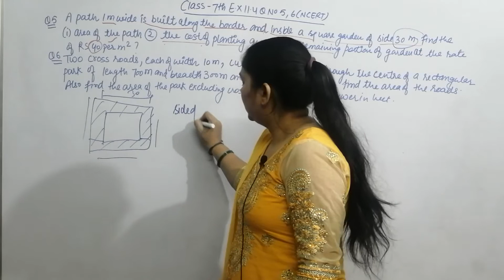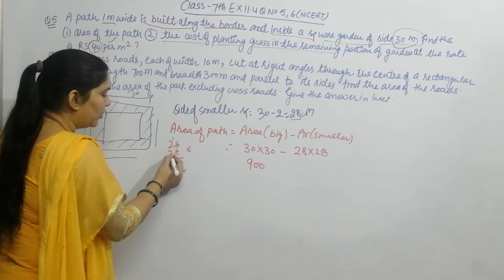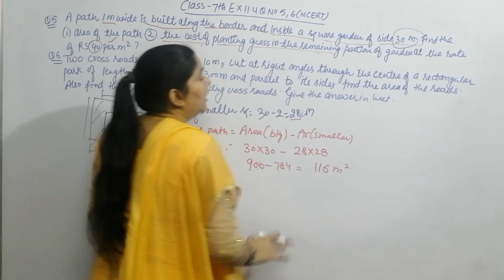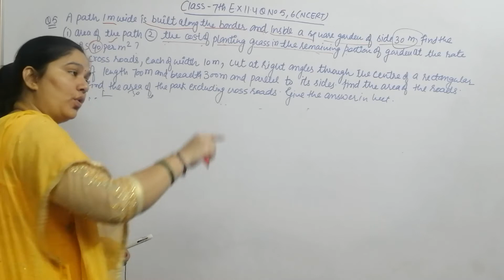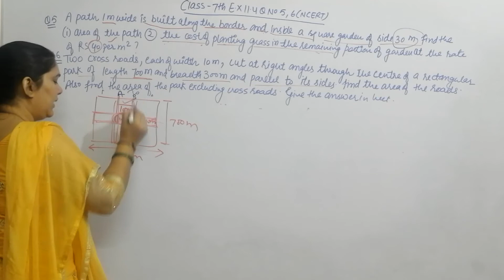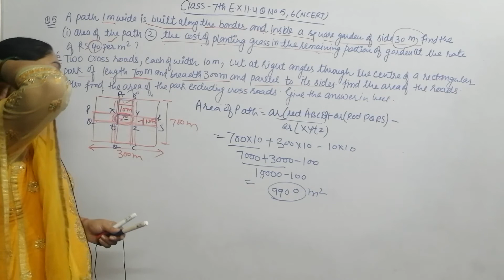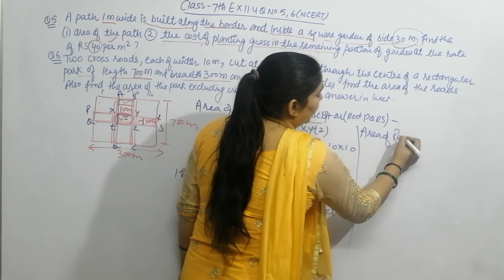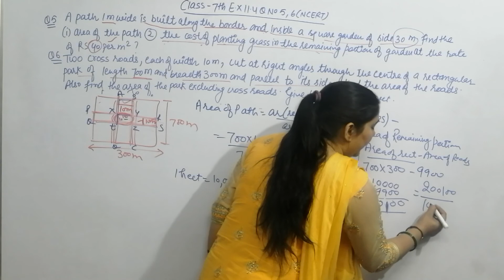Q-5,6, Class - 7th, Area and perimeter, Ex 11.4,NCERT